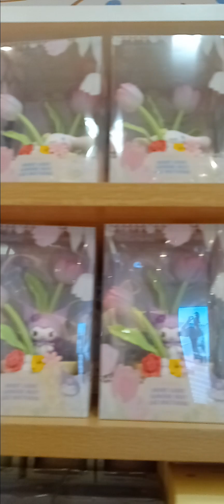Miniso Japanese Store In Richmond Ave.